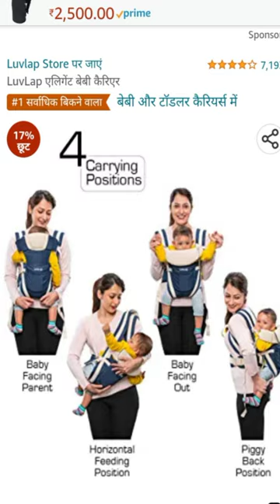निशु के लिए मंगाई मैंने बेल्ट